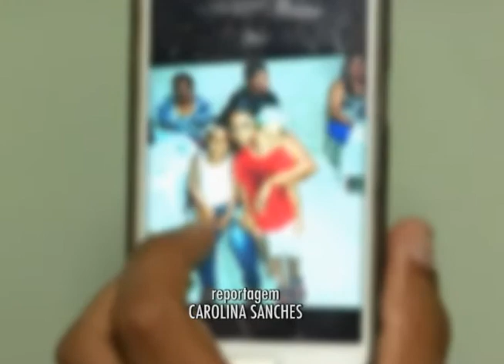NOVOS TEMPOS 14/11/2014 - ALIENAÇÃO PARENTAL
Casar ter filhos, constituir uma família, nem sempre um relacionamento a dois com um ou mais filhos tem um final feliz. Em muitos casos, quando a separação não é amigável, os fritos dessa relação acabam sofrendo a síndrome da alienação parental. E falar das consequências dessa síndrome para os envolvidos recebemos o psicologo Hélio Miranda.